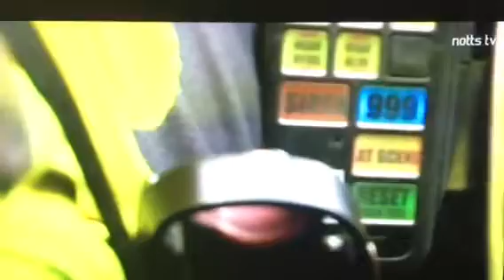Knife crime in Nottingham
Two people stabbed in the city of Nottingham, Nottingham has a growing knife issue which is only being addressed superficially, more work needs to be done in depth to tackle this issue.